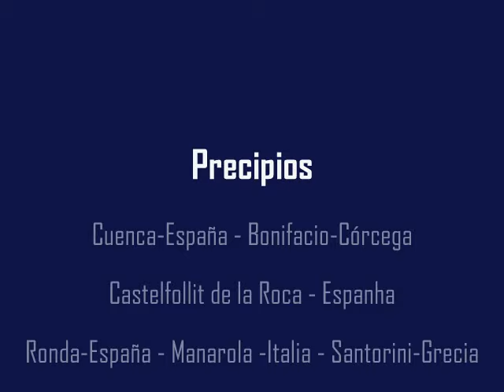Precipicios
Edificios na Espanha, Italia e Grecia em construções arrojadas.